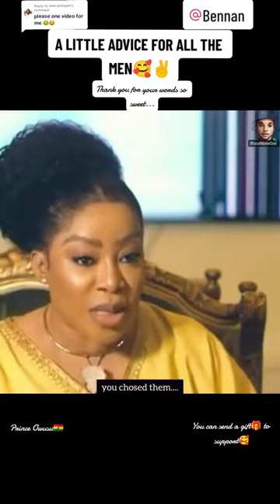June 25, 2023